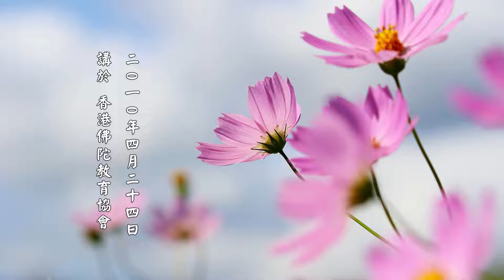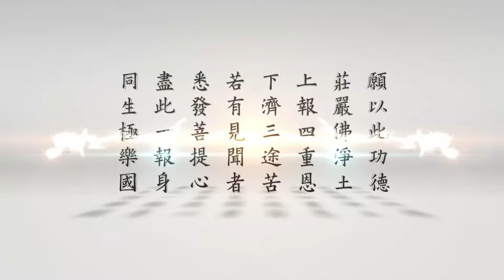【你要執著，你就開不了悟。】淨土大經解演義節要 第153集｜淨空老法師